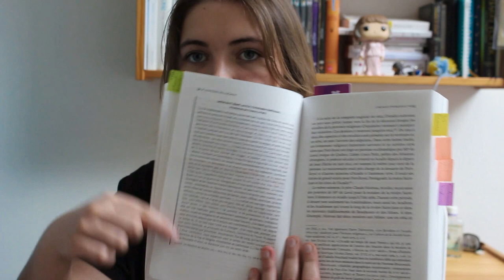MES LIVRES POUR LE CANADA (Voyages & Histoire)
Hello !
On se retrouve aujourd'hui pour discutailler sur la sélection de livres que j'ai lu et utilisé afin de préparer et de m'intégrer dans le beau pays du Canada. Et vous que lisez vous avant de partir en vacances ?

MUSIQUES 🎶
Arc North - Ivory
Eigthy Miles

Autres informations 🌟 :
*Je m'appelle Lisa
*Je suis en troisième année de licence de sociologie

Cette vidéo ne contient aucun partenariat